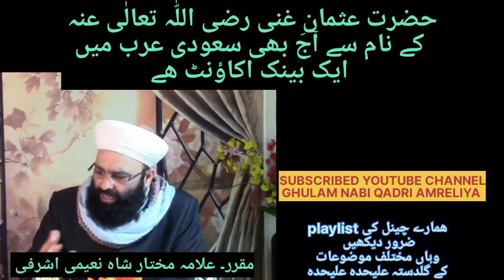A BANK ACCOUNT WITH NAME OF HAZRAT USMAN GHANI IN SAUDI ARABIA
GNQ. HAZRAT USMAN GHANI
حضرت عثمان غنی رضی اللّٰہ تعالٰی عنہ سے متعلق مزید ویڈیوز کے لیے لنک کلک کریں